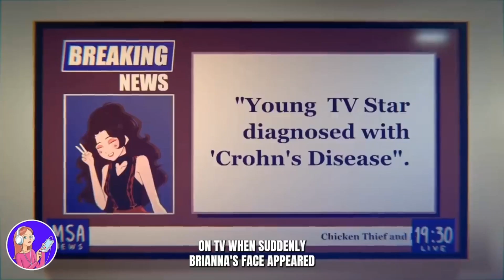MSA Develish Angels Edit DariDari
here you go another msa vid!